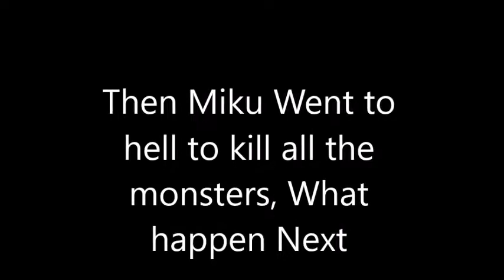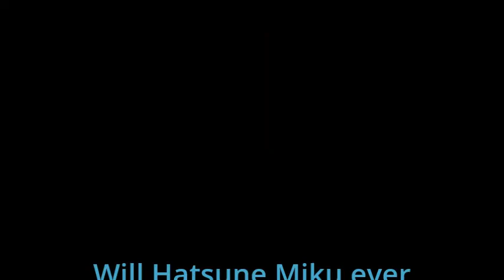AniDoom : Hatsune Miku goes to hell - Episode 1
Idea: Audom moy's RagnaDoom series except i don't know how to do art but maybe in the future!

in this series it will have vocaloid and anime theme characters but in games i will play which will be serious sam and doom various first person shooters

Note i may not make them too often because i gotta watch the anime's first before i ever do more!